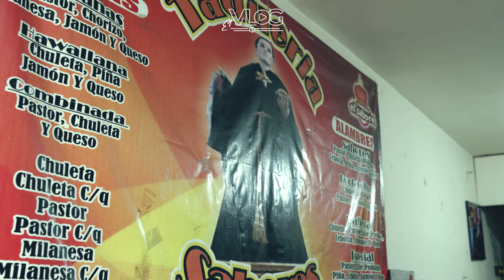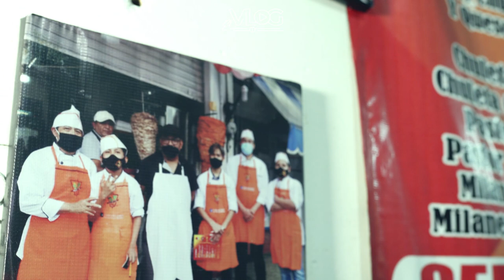Y ASI ES COMO @grupoyulioskumbiaoficial7143 INTERACTUA CON SUS FANS (CONVIVENCIA "TAQUERIA SABORES"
GRUPO YULIOS KUMBIA

YUYUYULIOS KUMBIA

NOSOTROS SOMOS GRUPO YULIOS KUMBIA
 FAN PAG
GRUPO YULIOS KUMBIA OFICIAL
YULIOS KUMBIA OFI

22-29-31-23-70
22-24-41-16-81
CONTACTO DIRECTO